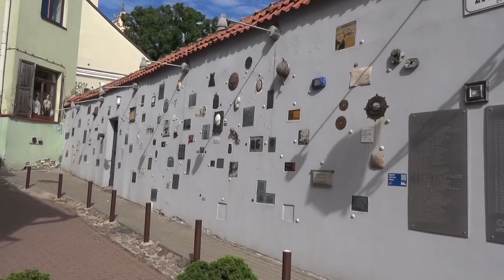Vilnius, 2020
Επίσκεψη στο Βίλνιους το καλοκαίρι του κορωνοϊού. Ακολούθησαν και άλλες πόλεις της Βαλτικής.